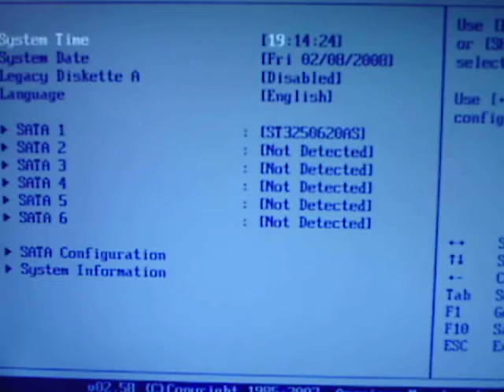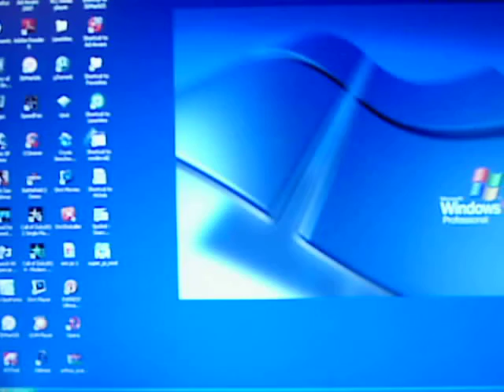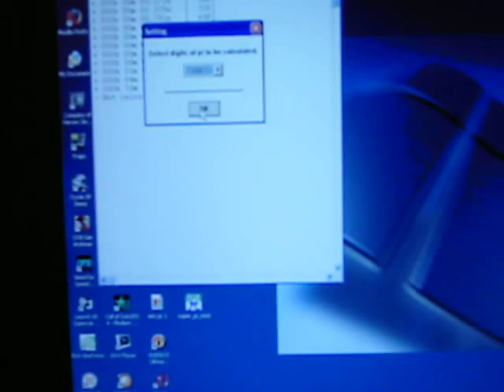Beating my 1GHz Overclock Record